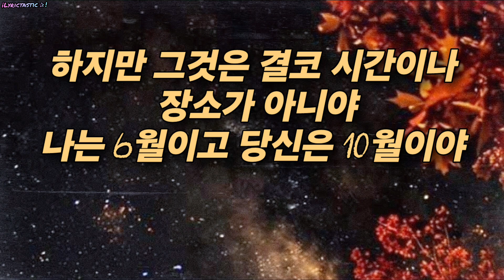Sweet October - 한국어 자막 [Hrvy의 노래] (달콤한 10월)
크레딧:
* Hrvy - 아티스트/보컬.
* 작곡가: Daniel Imran Shah / Dominic Lyttle / Harvey Leigh Cantwell / Robert William Joseph Mcdade.
* 노래 제작과 관련된 모든 사람.

Credits:
* Hrvy - Artist/Vocals.
* Songwriters: Daniel Imran Shah / Dominic Lyttle / Harvey Leigh Cantwell / Robert William Joseph Mcdade
* All people related to the creation of the song.

★Sweet October:
♪Baby, it's just me, but I wish it was cold outside
'Cause I get no sleep when I'm stuck in the middle of July
I'm counting every day and I can't wait 'til summer's over
So I can see ya
So I can hold ya
I just want to be wrapped up in all your love
And pull you closer
But it's never the time or the place
I'm June and you're October
Should be lying next to you, but summer's over
A sweet October
That's you
A sweet October
That's you
Now I reminisce 'bout the rose-gold dimples on your face
Oh, baby, what I'd give for that ice-cold kiss
Don't keep me waiting any more
I miss you like the sun misses the moon in sweet October
'Cause I wanna see ya
Yeah, I wanna hold ya
A sweet October
That's you
A sweet October
That's you
Can you wrap me all up in your love?
Can you pull, can you pull me closer?
'Cause I'm June and you're October
You're my sweet, you're my sweet October
And pull you closer (pull me closer)
A sweet October
That's you
A sweet October
That's you♪